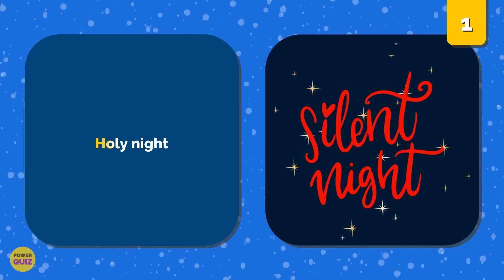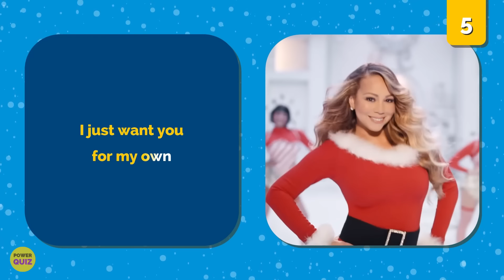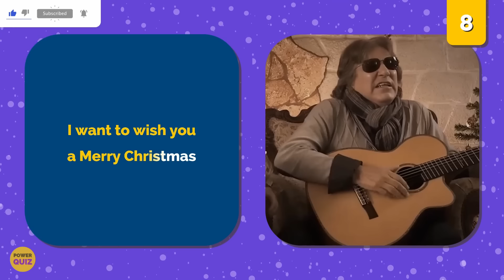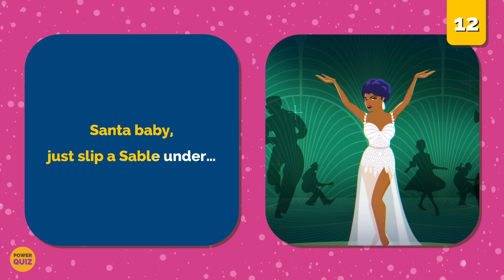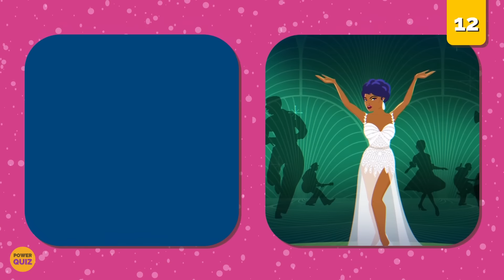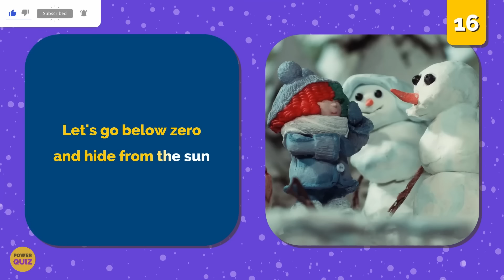Finish The Lyrics...! - 🎅🎄 Most Popular Christmas Songs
Can you finish the lyrics of the best Christmas songs ever? Test your knowledge in this fun quiz! 🤓

This is how it works:
We will play 25 segments of different songs and you have to guess the following lyrics. After the timer runs out, the answer will be shown in the video. We wish you a lot of fun! 😄

If you are new to Power Quiz, welcome to our Quiz Family! 💛💜